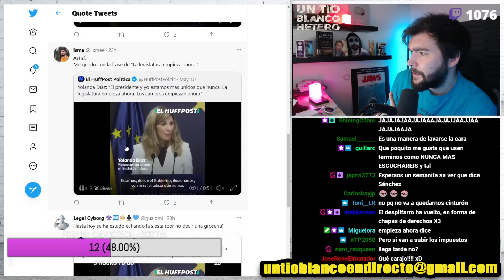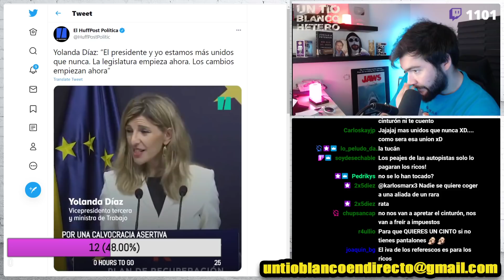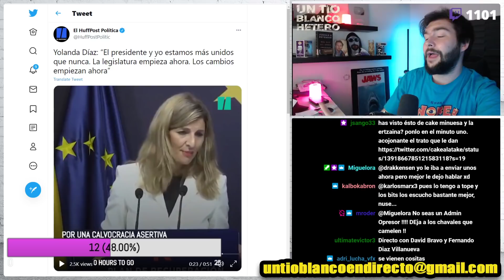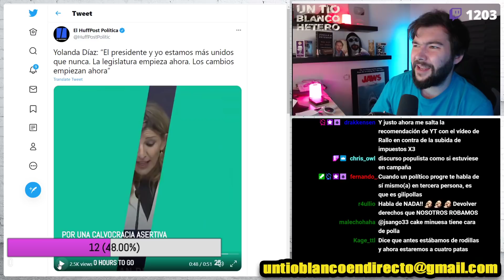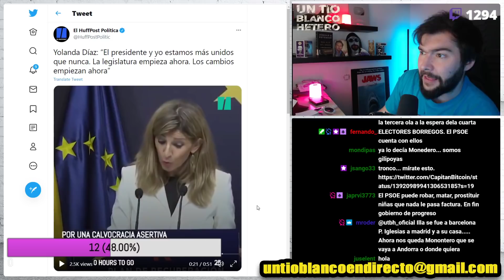Yolanda Diaz en el PAÍS de las MARAVILLAS | UTBED